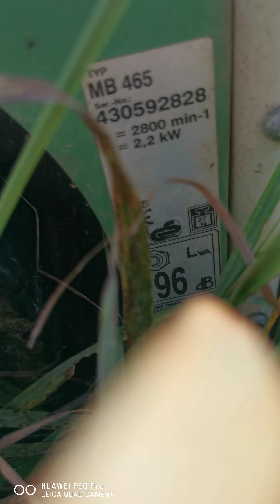Motorna samohodna kosilica Viking MB465